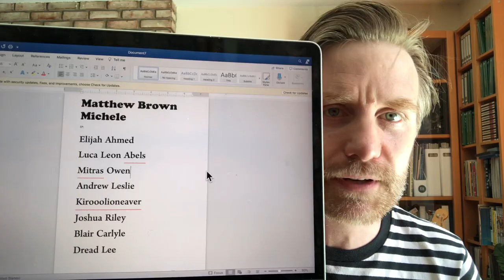How is "Butterfly 3000" such a fun listen? New King Gizzard and the Lizard Wizard review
The retro-future planetarium sounds of KGLW are on display and I am here to comment on them!  Also, a weird and long meditation on how NOT to use drugs while enjoying druggie music.